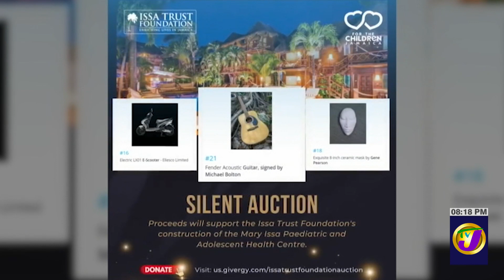Michael Bolton | TVJ Entertainment Prime